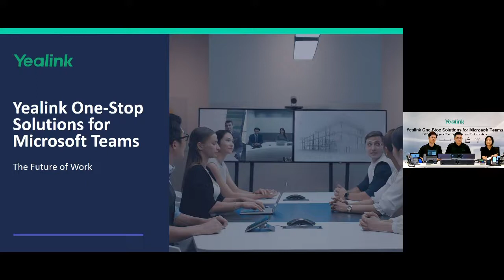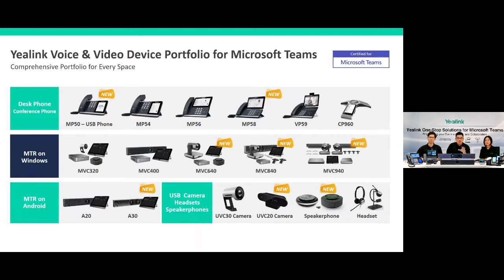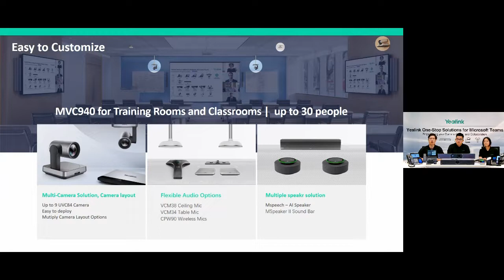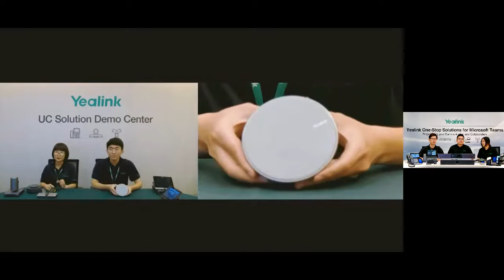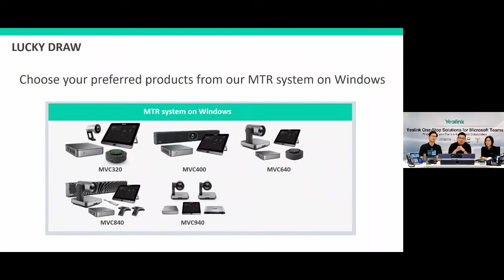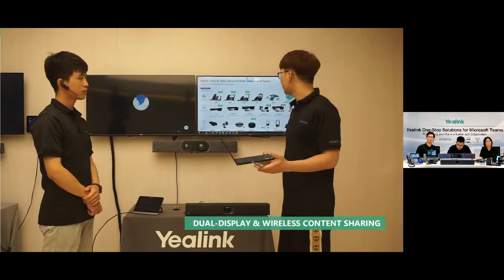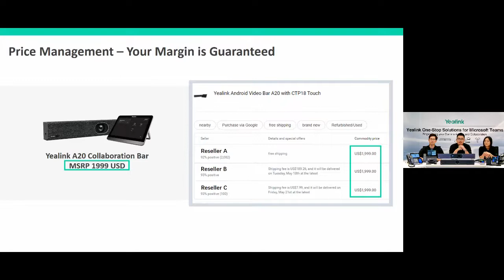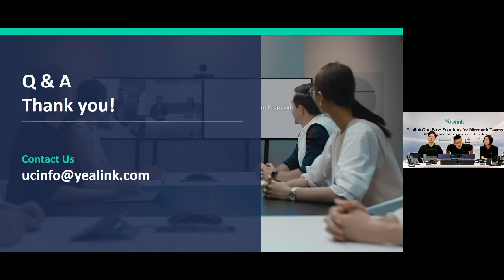Yealink Live Stream - Yealink Video Solution for Microsoft Teams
Last Chance! Meet Yealink latest video solutions for Microsoft Teams on our live stream for North American partners.

Main Takeaway:
- Insight sharing from guest speaker @Ilya Bukshteyn
- Working trends in the post-COVID era
- Yealink live demo